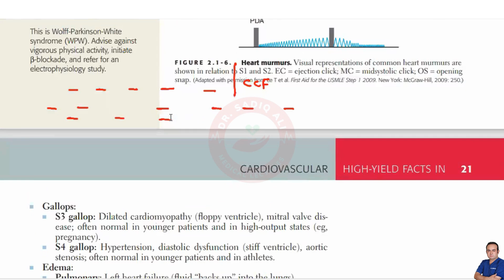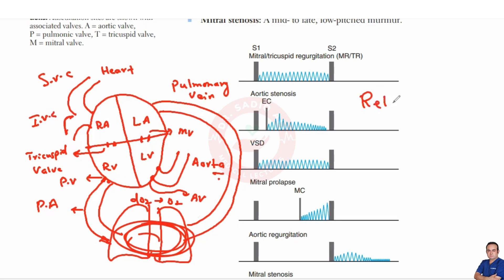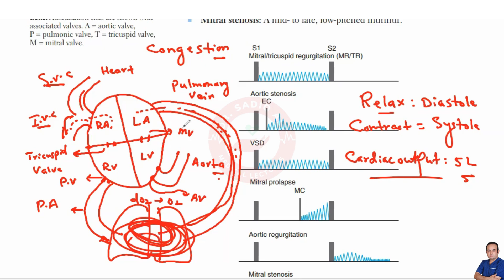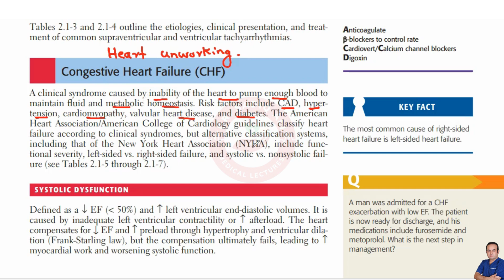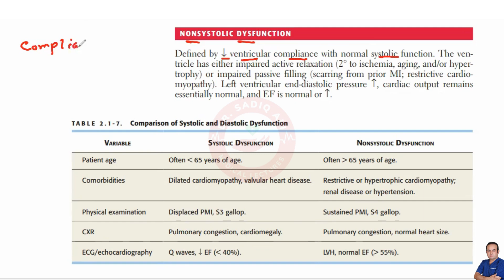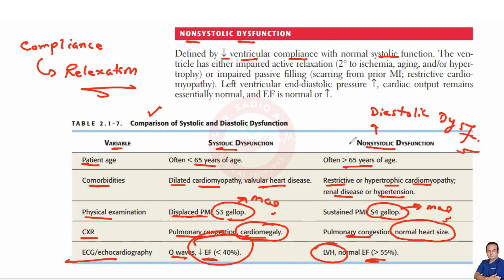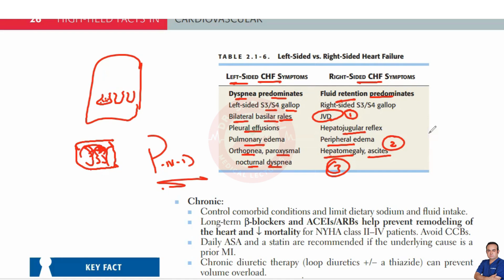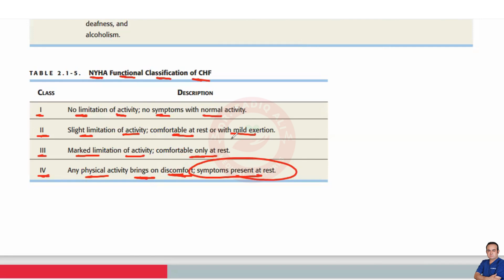Congestive Heart Failure | Dr. Sadiq Ali